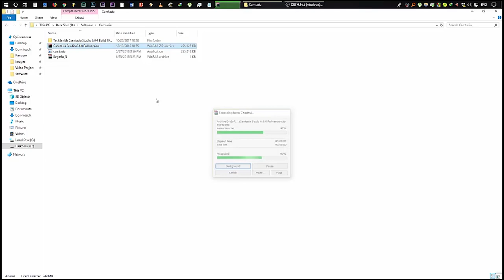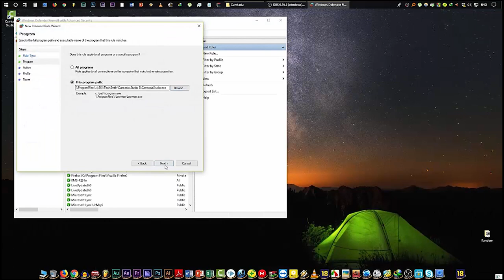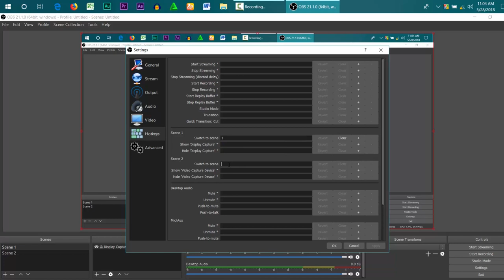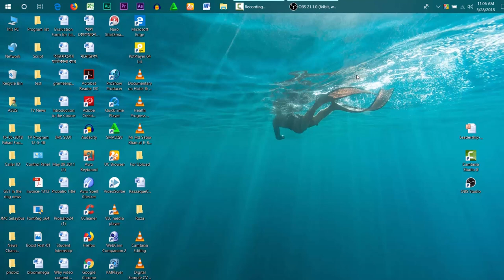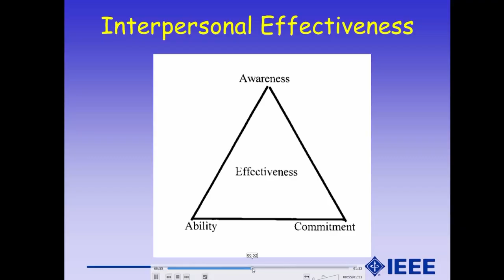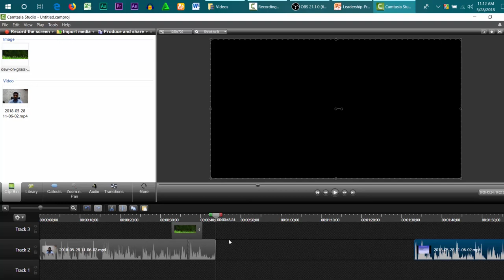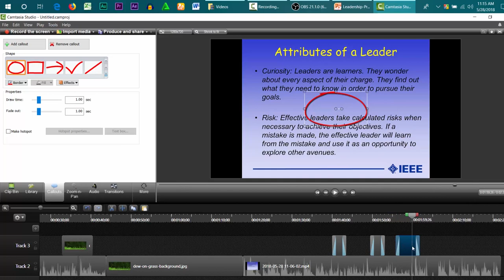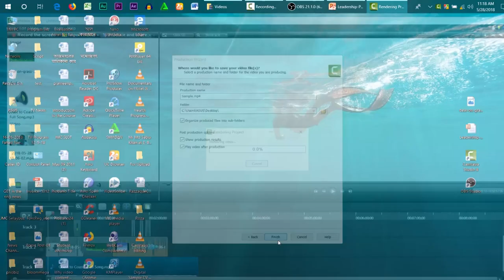How to conduct a class in video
Today we are discussing about how to conduct a video class with two simple software called OBS and Camtasia studio.